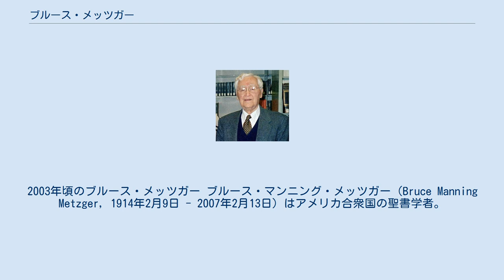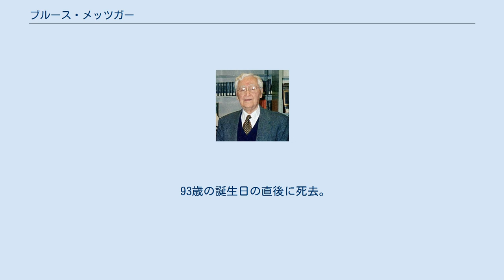ブルース・メッツガー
2003年頃のブルース・メッツガー ブルース・マンニング・メッツガー（Bruce Manning Metzger, 1914年2月9日 - 2007年2月13日）はアメリカ合衆国の聖書学者。
プリンストン神学校で教授を務め、またアメリカ聖書協会の委員として聖書編集に携わった。
ギリシア語・新約聖書・旧約聖書の主題で多数の著作がある。
 ペンシルベニア州ドーフィン郡ミッドタウン生まれ。
1935年メッツガーはレバノン・バリー大学で学士を取得し、1938年にプリンストン神学校で神学士を取得。
プリンストンに新約ギリシア語の講師として滞在、それから何年か連合長老派教会の聖職に任命されて仕える。
1940年にプリンストン大学より修士号を取得、新約聖書の専任講師になる。
2年後プリンストンより神学博士号を取得する。
 1944年に神学校の第3代学長の娘イザベル・エリザベス・マッケイと結婚する。
同年に助教授に昇進した。
1948年に準教授、1954年に常任教授に就任した。
1964年にメッツガーは新約原語と文学のジョージ・Ｌ・カラード教授に指名された。
1971年彼は新約聖書研究と聖書文学国際協会の会長に選ばれた。
数年間、北アメリカ教父大学の学長になった。
1974年にケンブリッジ大学のクレアー・ホールとオックスフォード大学のウォルフソン・カレッジの客員教授になる。
70歳で名誉教授として引退する。
1994年に英国学会より聖書研究の賞を受賞する。
レバノン・バリー大学、ファインドリー大学、セント・アンドルーズ大学、ヴェストファーレン・ヴィルヘルム大学とポチェフスト大学より名誉博士号を受ける。
 93歳の誕生日の直後に死去。